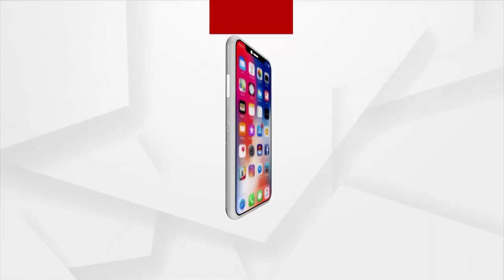ସତେଜ ସକାଳ : ଆଜିର ଅତିଥି ଓମ ପ୍ରିୟଦର୍ଶୀ ଛୋଟରାୟ | 03 Jan 2022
ସତେଜ ସକାଳ : ଆଜିର ଅତିଥି ଖୋର୍ଦ୍ଧାର ଯୁବ ସ୍ତମ୍ଭକାର ଓମ ପ୍ରିୟଦର୍ଶୀ ଛୋଟରାୟ। ପିଏମ୍ ଯୁବା ମେଣ୍ଟରଶିପ୍ ଯୋଜନା ଅଧୀନରେ ଶ୍ରେଷ୍ଠ ଯୁବ ଲେଖକ ଭାବେ ମନୋନୀତ ହେଲେ ଓଡ଼ିଆ ପୁଅ ଓମ ପ୍ରିୟଦର୍ଶୀ ଛୋଟରାୟ।